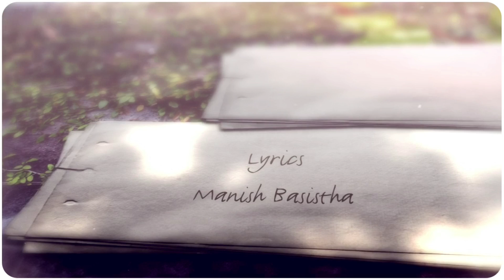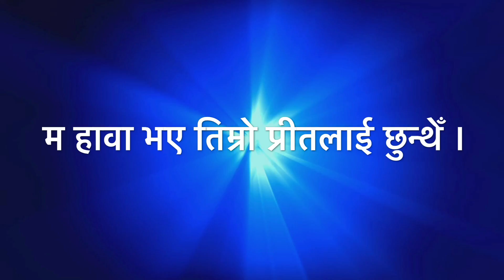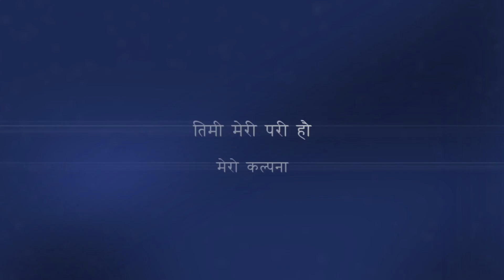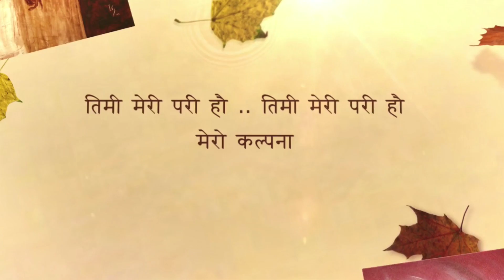KARMA BAND // TIMI MERI PARI // SURENDRA MAN SINGH // MANISH BASISTHA= OFFICIAL LYRICAL VIDEO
MANISH BASISTHA PRESENTS
PARI - MY DREAM ANGEL
SINGER: SURENDRA MAN SINGH
LYRICS: MANISH BASISTHA
LYRICAL VIDEO : MANISH BASISTHA
ANIL SHAKYA , PRAMOD DANGOL , BASUDEV SHRESTHA , PRASHANT MAHARJAN